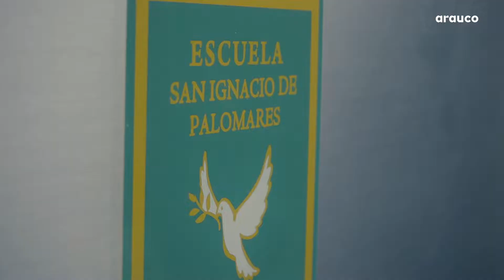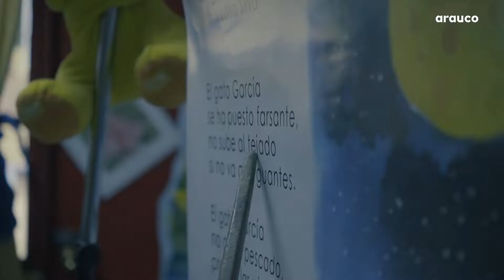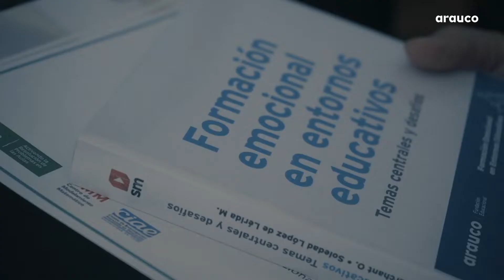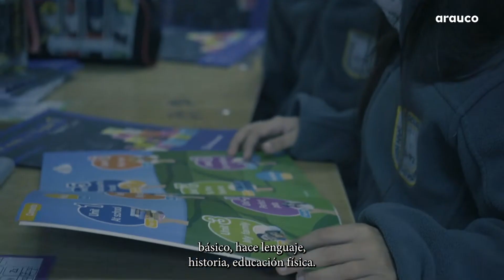Fundación Educacional ARAUCO: Programa de mejoramiento escolar en matemáticas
Fundación educacional ARAUCO y su programa de mejoramiento escolar en matemáticas benefició a más de 700 estudiantes en la comuna de Ránquil. Docentes y alumnos pudieron adquirir nuevas habilidades para la resolución de problemas matemáticos, motivando y generando nuevas habilidades que serán clave para su desarrollo en el futuro. 🧠👉🏼